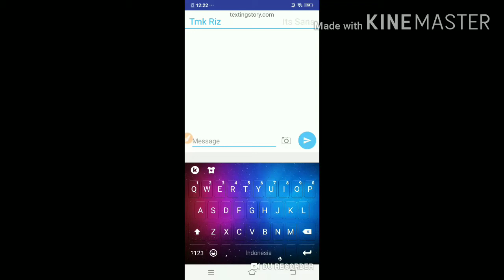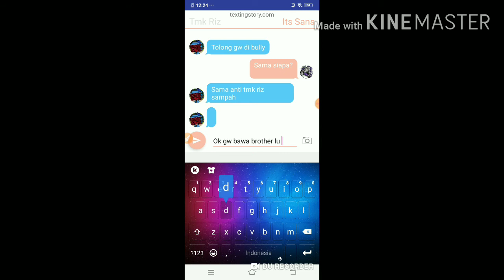itz sans adalah sahabat terbaik